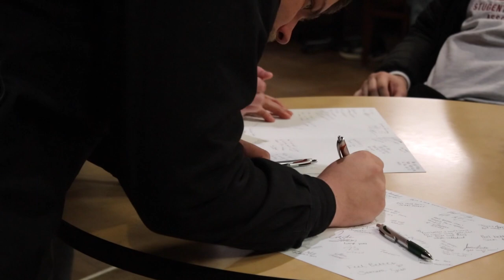Pancakes with(out) the President Fall 2022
Even though our new president was not able to join us this semester, it doesn't mean we weren't think about him! Get well soon President Pink, we all wish you a speedy recovery!